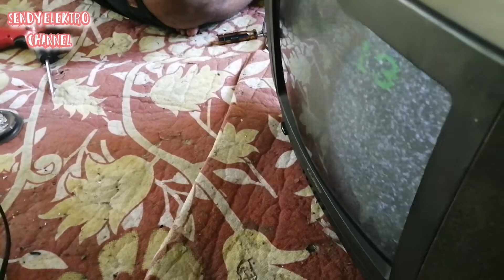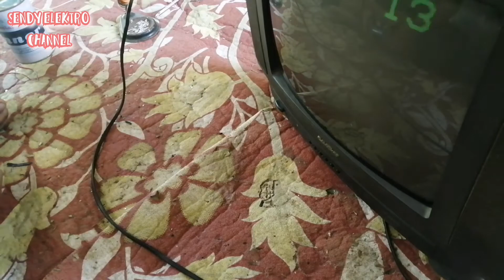Tv goldstar jadul rusak ganti gacun dan flyback